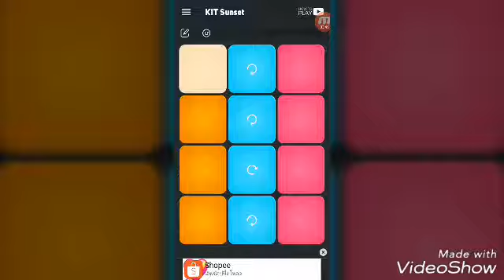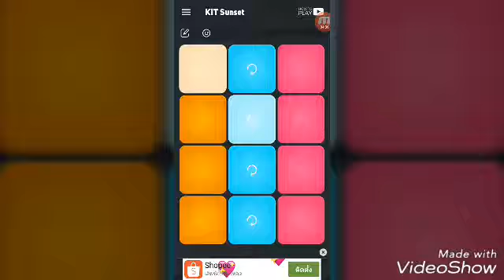สอน:Super Pad✓THE CHAINSMOKERS;DAYA - DON'T LET ME DOWN